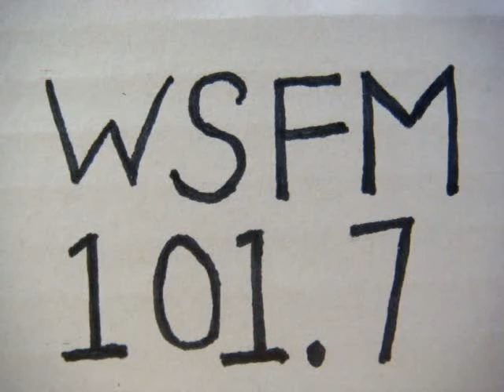No 1780 Your song with Richard Mercer. 30 April 2015